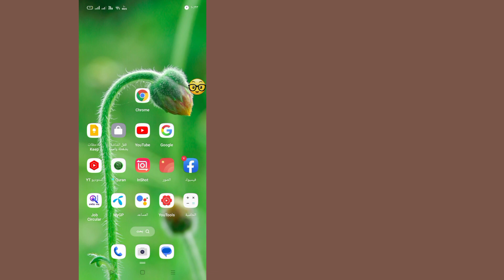تحية مشكلة البحث الآمن في Google | كيفية حل مشكلة البحث الآمن في متصفح جوجل كروم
بحث آمن

 1. كيفية إيقاف تشغيل وضع البحث الآمن على جوجل

 2. chrome me البحث الآمن kaise off kare

 3. البحث الآمن خارج الكروم

 4. لن يتم إيقاف تشغيل البحث الآمن في Google Chrome

 5. كيفية حل مشكلة البحث الآمن على جوجل كروم

 6. إيقاف البحث الآمن في جوجل

 7. حل مشكلة البحث الآمن

 8. إيقاف البحث الآمن

 9. البحث الآمن في جوجل كروم أندرويد

 10. تطبيق البحث الآمن للأندرويد

 11. تشغيل البحث الآمن تلقائيا

 12. apne mobile se البحث الآمن kaise hataye

 13. إعداد البحث الآمن في أندرويد

 ⚠️ تنويه: جميع المعلومات المقدمة في هذه القناة هي للأغراض التعليمية فقط.  هذه القناة لا تروج أو تشجع على أي شيء غير قانوني.  القناة ليست مسؤولة بأي حال من الأحوال عن أي سوء استخدام للمعلومات